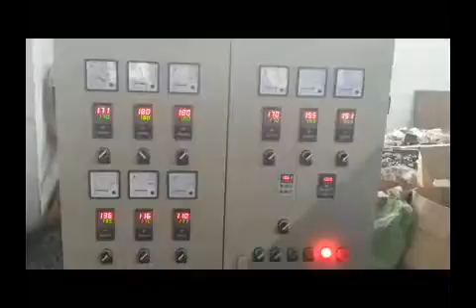PE Physical Foam Net Making Machine